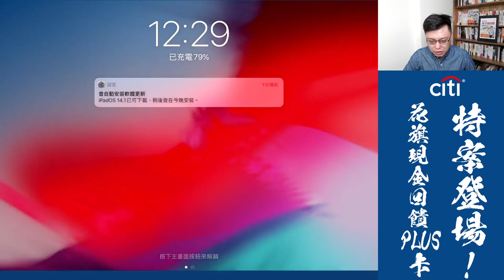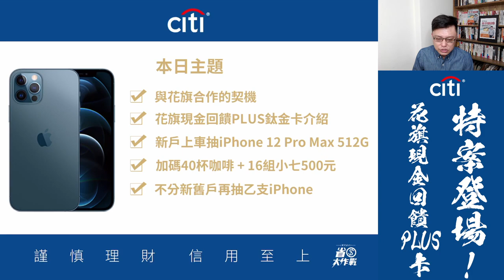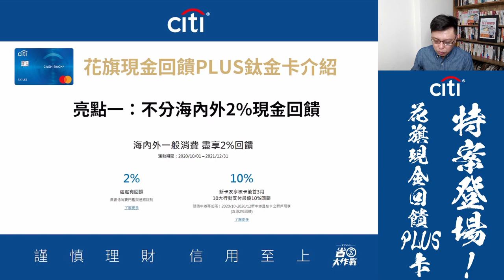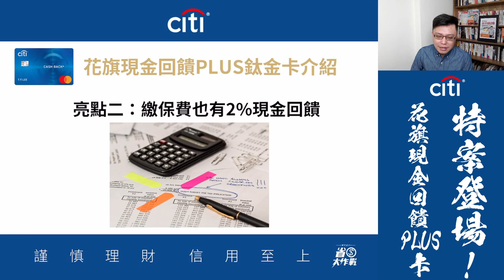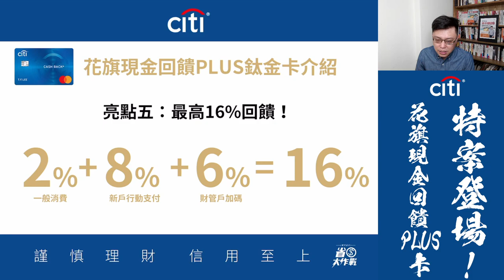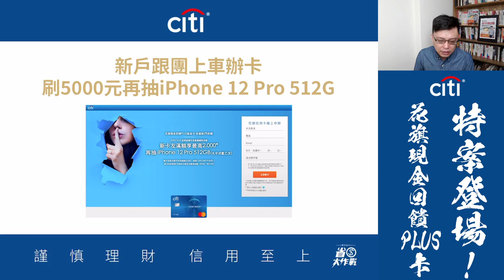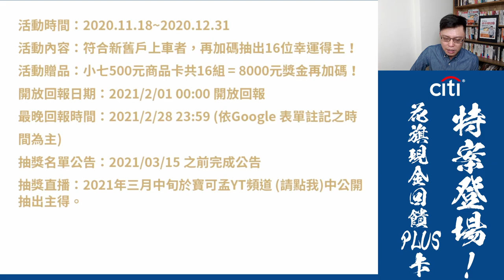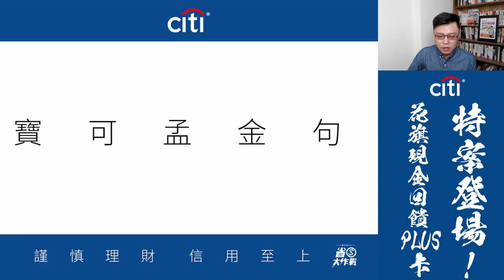【花旗現金回饋PLUS鈦金卡】特案登場！40杯全家咖啡 + 16組小七500元 + 2支iPhone 12 Pro送大家！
大家久等啦！期待許久的花旗卡特案，終於登場囉！新戶跟團辦卡，刷5000送1000點LINE Points，除此之外所有新戶再加碼抽乙支iPhone 12 Pro 512G；舊戶有啥好康？當然也是要再來送乙支iPhone 12 Pro 512G！別忘了把你的舊版現金回饋VISA卡，替換成新版的花旗現金回饋PLUS鈦金卡後，每刷滿1萬元即享有1次抽獎機會，每人最高5次！除此之外，我們要再送40杯咖啡跟16組小七500元，全台最優好康，都在寶可孟的MGM嘉年華盛宴裡。

花旗信用卡循環利率：6.88%~15%利率基準日為104年9月1日；預借現金手續費：預借現金金額乘以3.5%加上新臺幣100元 其他費用請上花旗網站花旗easy購分期付款產品目前不收取分期利率或各項相關費用，總費用年百分率為0。